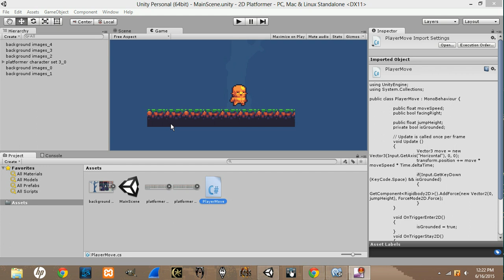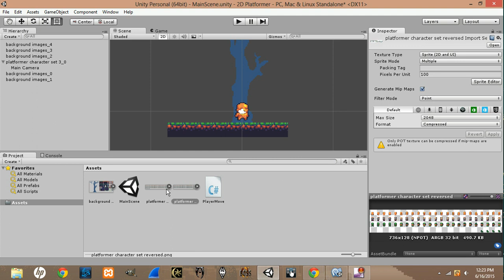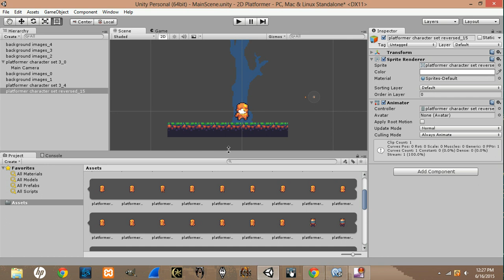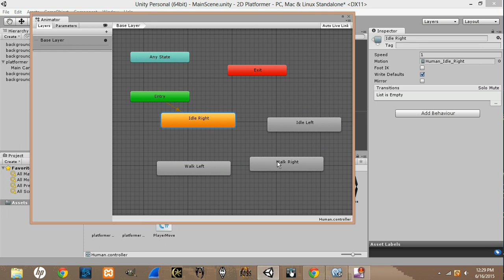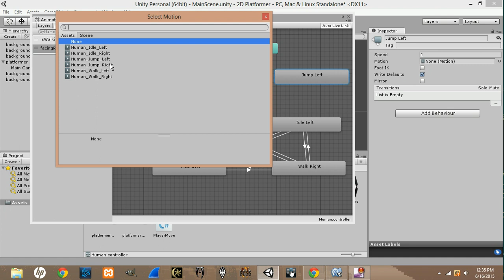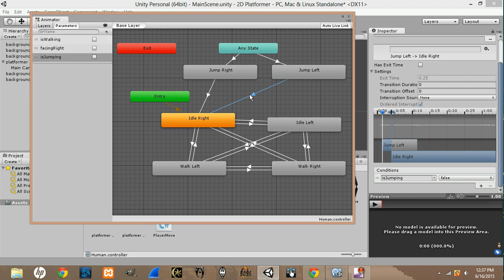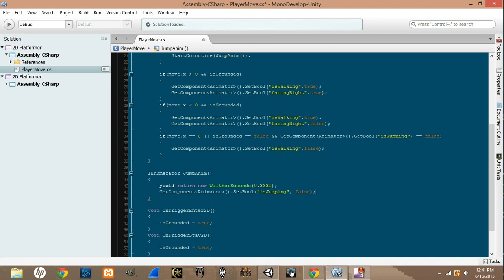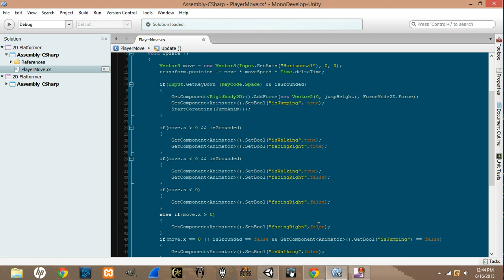Unity 2D Platformer #3 - Character Animations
Episode 3 of making a 2D platformer in Unity. In this tutorial I will show you how to add animations to your character.

Animation Frames:
Walk: 1,2,3,4
Jump: 5,6,7,8
Idle: 2